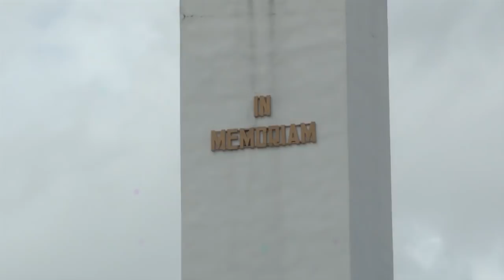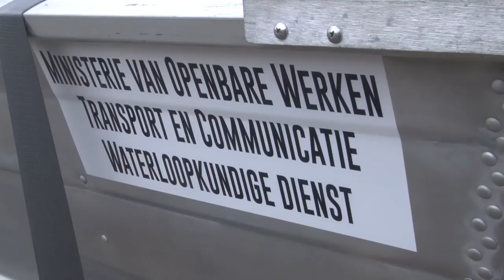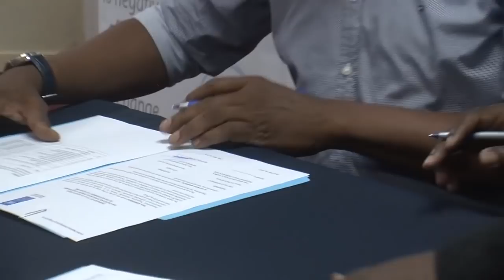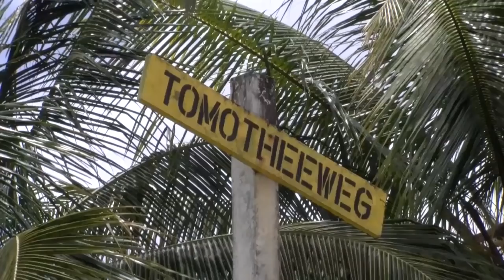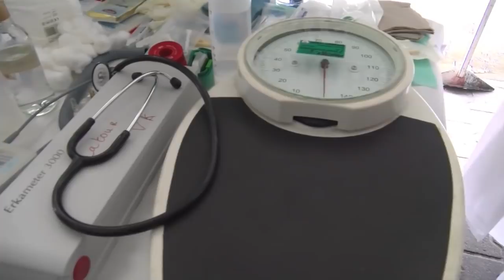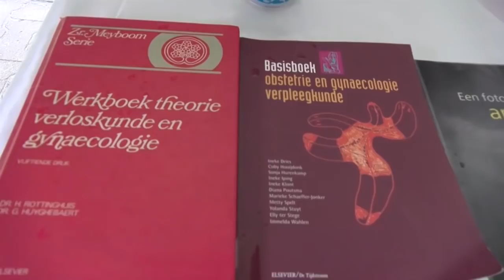NYUNSU 03 mei 2019